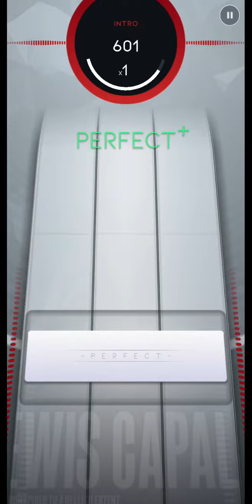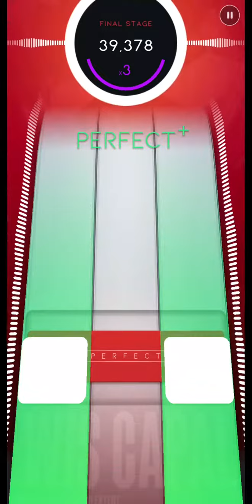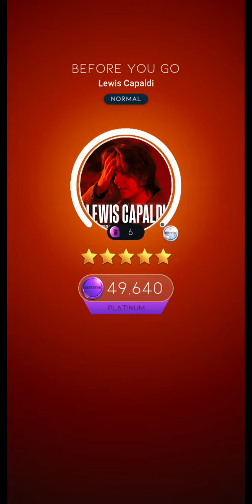Beatstar | Lewis Capaldi - Before You Go | Normal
Song: Lewis Capaldi - Before You Go
Level: Normal
Player: Jazzman1